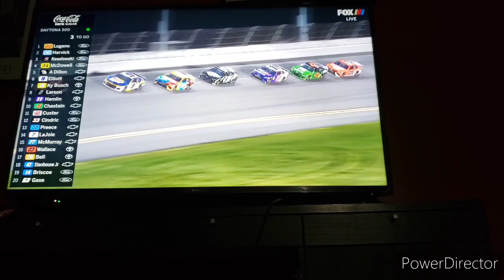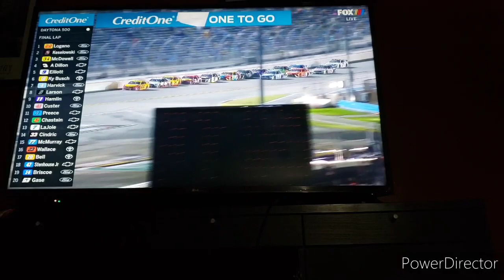Last 5 laps of the 2021 Daytona 500 (I'M LEFT SPEECHLESS)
Went on until midnight, absolutely lost it!! What a way for Michael McDowell to win the first race of the season